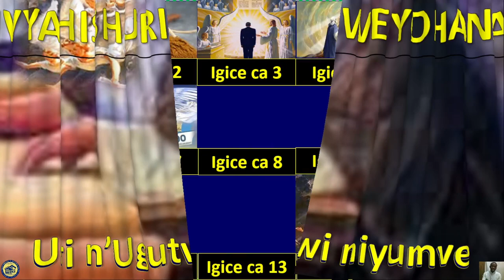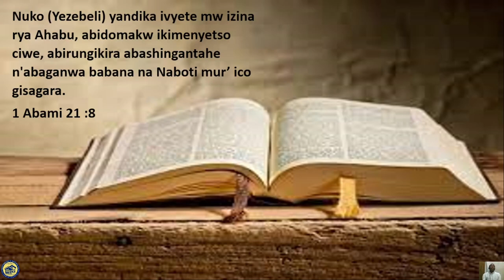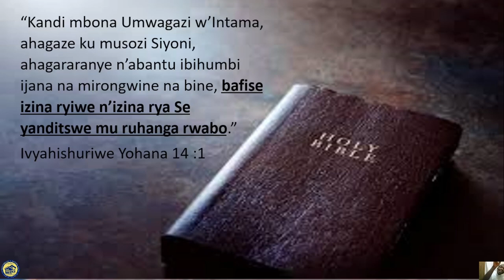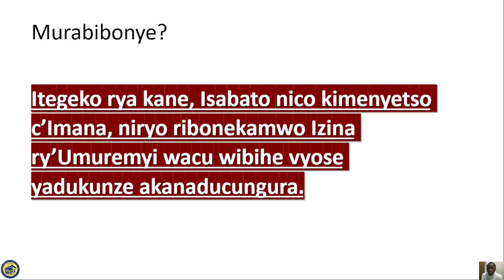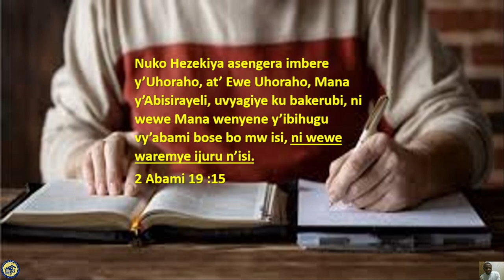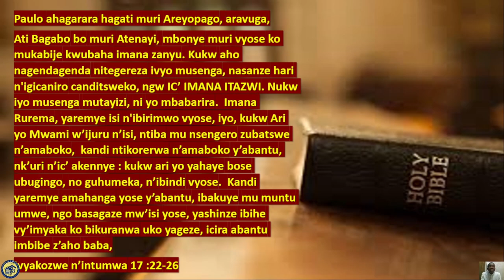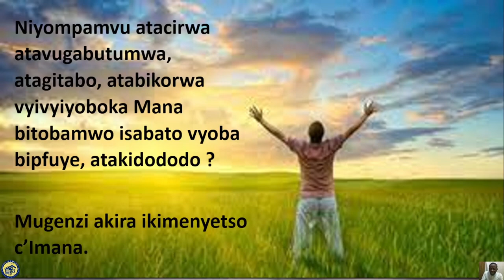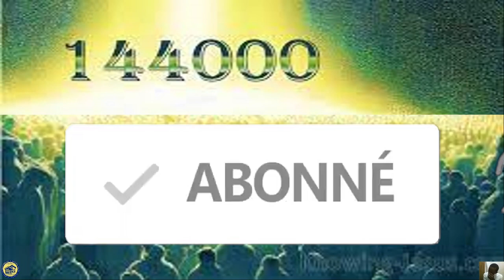Ikimenyetso c'Imana Ihoraho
Ntushobora kwakira ikimenyetso c'Imana utakizi, iki cirwa kirakwereka ikimenyetso c'Imana congere kikumenyeshe ico wokora kugira ngo ucakire.